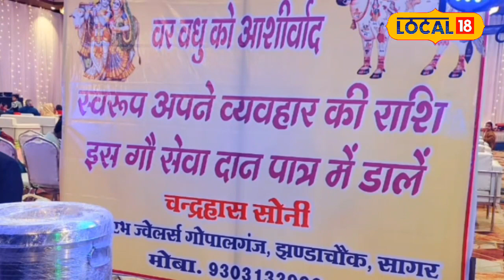Ajab Gajab: दूल्हा-दुल्हन ने नहीं लिया व्यवहार, बैनर पर लिखा गजब का संदेश!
marriage that took place in Sagar, Bundelkhand is in the news these days. Taking a unique initiative, the bride and groom donated all the money they received in practice to the cow shelter. He said that if people think about cows in this way, then the cows dying on the roads will be safe in cow shelters. He has donated money for two different cow shelters in Sagar itself.
बुंदेलखंड के सागर में हुई एक शादी इन दिनों काफी चर्चा में है. दूल्हा दुल्हन ने अनोखी पहल करते हुए व्यवहार में मिली सारी रकम को गौशाला के लिए दान कर दिया. उन्होंने कहा कि अगर लोग इस तरह से गायों के बारे में सोचें, तो सड़कों पर दम तोड़ने वाली गाय गौशालाओं में सुरक्षित रह सकेंगी. उन्होंने सागर की ही दो अलग-अलग गौशालाओं के लिए राशि दान की है.